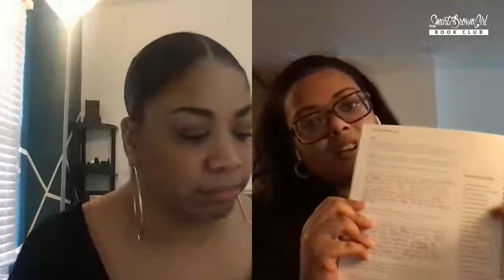Mama's Baby, Papa's Maybe: Part 1, Section 2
Cohort members, Bry Reed & Dr. Nicole Carter discuss the remainder of Section I of Hortense Spiller's Mama's Baby, Papa's Maybe.